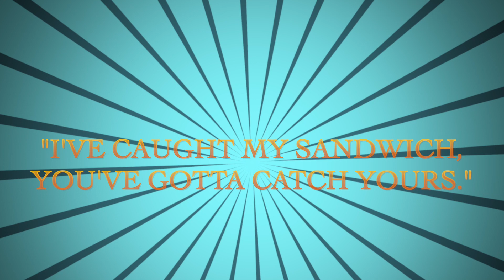First Time Launching our Hewes Redfisher on the Outside of Flamingo Everglades - Exploring New Areas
I am woman! Hear me ROAR! lol Yep, I was the provider today.  I brought home the bacon... or fish. It was a beautiful day.  You know what they say, "A bad day of fishing is still a better day at work." One of my favorite part of the day was seeing the porpoise swim and play with us. This was our first time launching our boat from the outside marina of Flamingo. It was great exploring new areas. We'd love to hear from you!